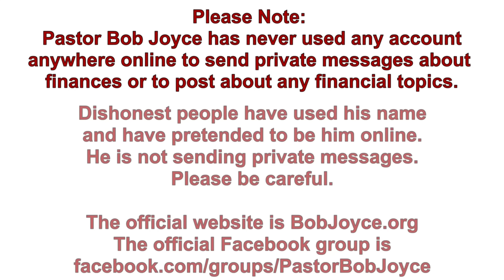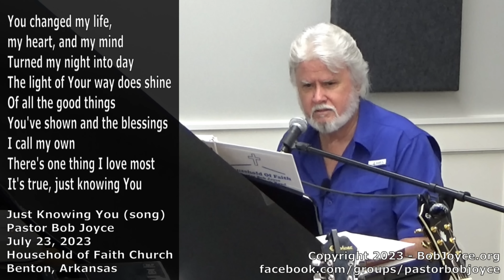Music Service - July 23, 2023 - Pastor Bob Joyce - Household of Faith Church - Benton, Arkansas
Pastor Bob Joyce at Household of Faith Church (Benton, Arkansas, USA)
Recorded during the weekly worship service, Sunday, July 23, 2023.

Portions of the music service which are noted by YouTube as copyrighted content may have been edited or cut from the recording.